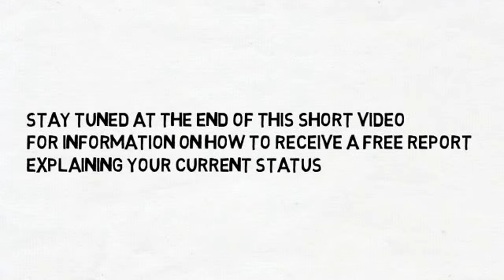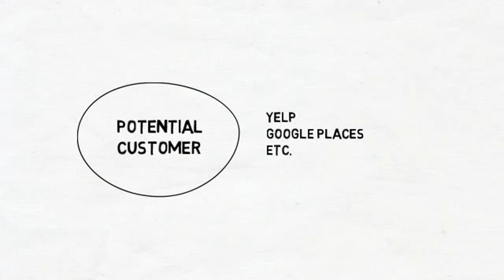Medical PR - Medicine Pro - Medical Reputation Management - Strategic Healthcare Marketing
Medical PR - Medicine Pro - Medical Reputation Management - Strategic Healthcare Marketing -  Medical Marketing Strategies

marketing for medical practices
medical marketing service
medical marketing consultants
medical spa marketing
healthcare marketing ideas
healthcare marketing services
healthcare marketing agencies
medical marketing agency
medical practice marketing